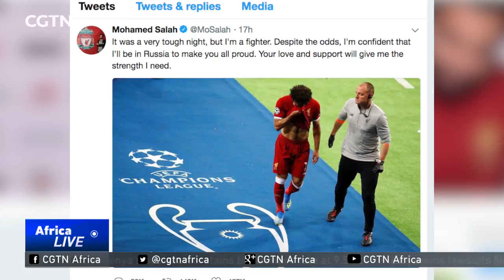Egyptians nervously await news of Salah's progress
That UEFA Champions League final was largely disappointing for Egyptians.  Mohamed Salah was forced out of the match with a shoulder injury in the first half.  Egyptian fans are worried the injury may jeopardise Salah's World Cup performance.  As the strongest player in Egypt, his absence could also impact on the entire team.